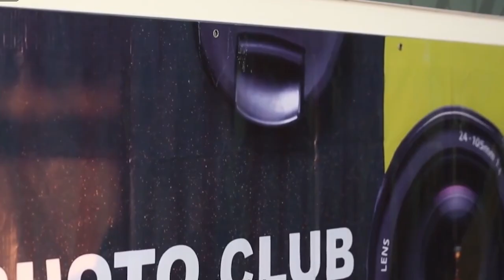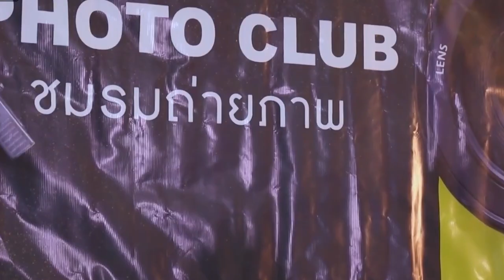My boy | Fallen in love with an older man, full of passion. Part1/2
Drama Name:My boy / My Boy the Series
Starring: Natee Thanachat Parkoson / Atiwat / Pakoo Athiwat / Tawan Kanachot Worachottrakul / Preme Supakorn / more...
Genre: Romance / LGBTQ+
Country/Region of production: Thailand
Language: Thai
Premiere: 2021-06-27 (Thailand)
Seasons: 1
Episodes: 12

Synopsis：This story focuses on students in the photography club.
　　Nut is a university student who just returned to school after dropping out for personal reasons a few years prior. Right now, he is just trying to get by and move on from his last heartbreak where his boyfriend claimed to love him but chose to cheat. After losing faith in love, he built walls around his heart and doesn't let anyone in easily, that is until Satha appears. The two don't start off on the right foot, but the younger man can't seem to leave Nut alone. After joining the same school club, the two grow closer, and their feelings start to become more apparent. Life and love don't always come easy when there are other obstacles on the path to happiness, secret crushes, an ex-boyfriend, and the judgement of others all seem to want to hinder these now palpitating hearts. The past can always teach one a new lesson in life, but that past should never destroy the present.